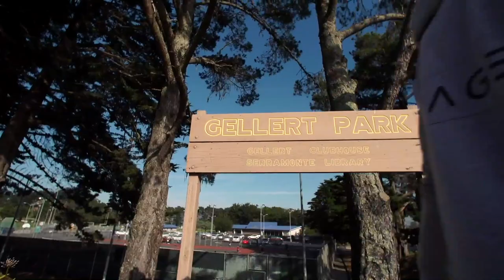Fil-Am Simon Enciso fulfills dream of playing professional basketball in the Philippines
Simon Enciso currently plays for TNTKatropa, his fourth PBA team in five years.